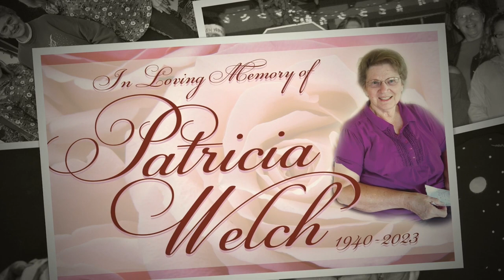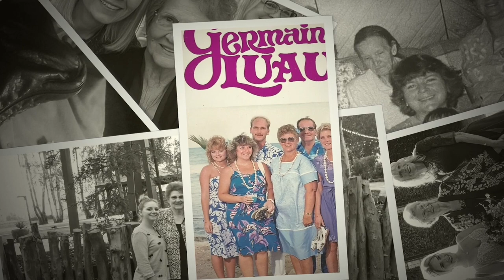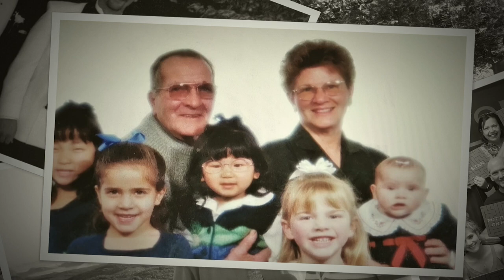REMEMBERING PATRICIA WELCH